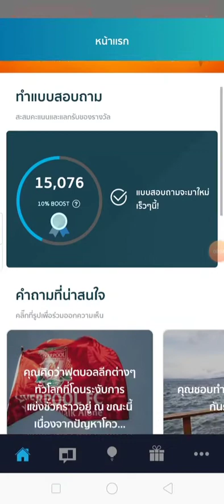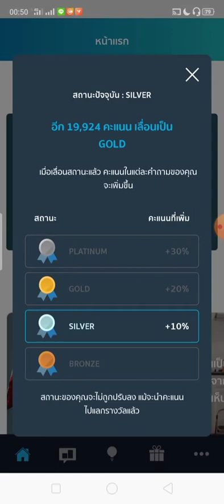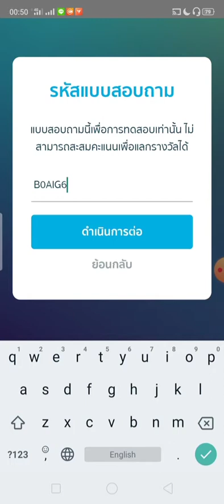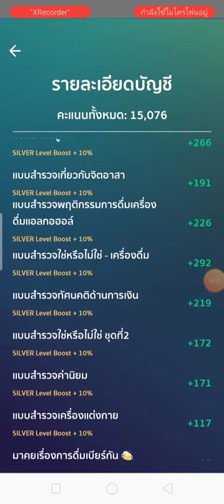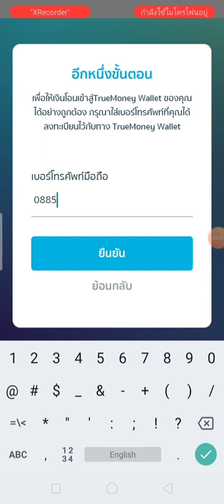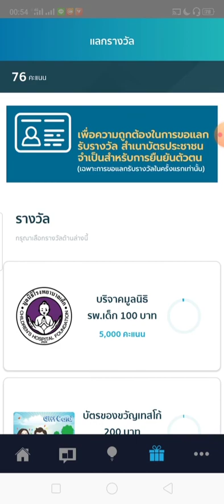ถอนเงิน 300 บาท แอพ Milieu Survay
แอพทำแบบสอบถาม ถอนเงินเข้า Paypal,Wallet

ใส่รหัส B0AIG6
รับ 500 คะแนน